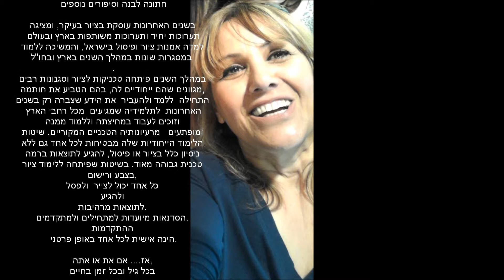הסטודיו בקריות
חוגי ציור,לומדים לצייר,עיסת נייר חוגים בקריות, מפגש חד פעמי,מציירים,מפסלים